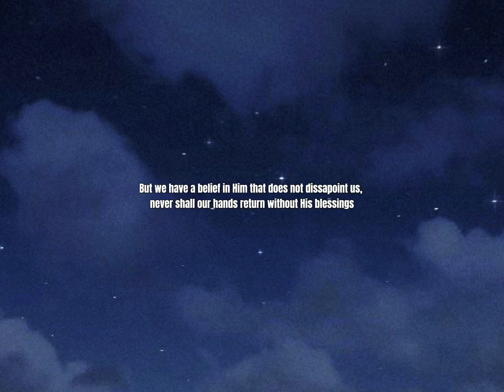Allah knows by Abdulaziz Alrashed (English translation)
Allah knows by @Azalrashed (English translation)